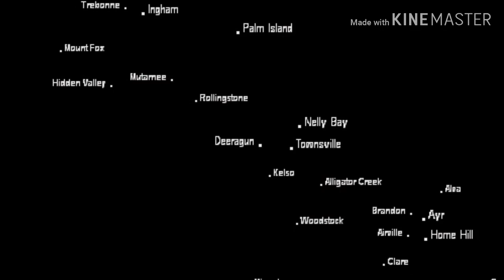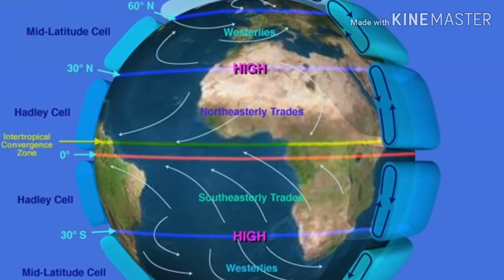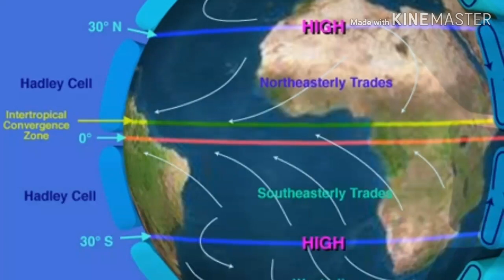Meteorology as an important career option.